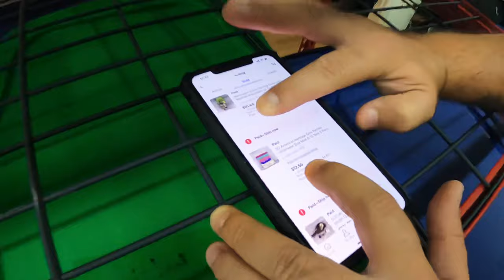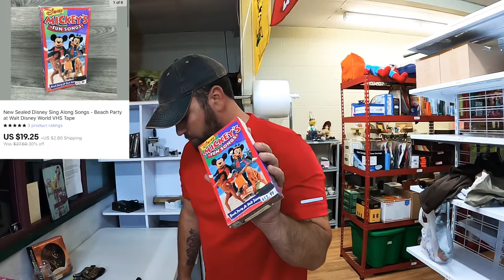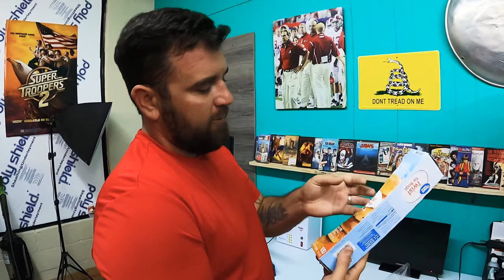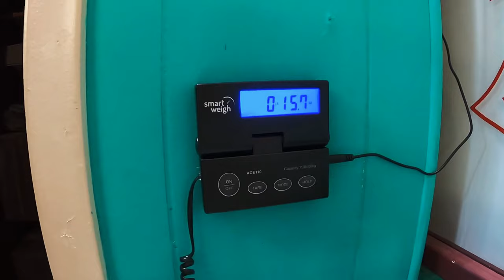These EBAY and MERCARI Sales Were AMAZING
Join Mrs. Kourtney and Myself as we show what sold for us over the weekend, as well as some Reselling Tip and Tricks!

Link to Kourtneys Amazon Baby Registry

Link to Kourtneys Walmart Registry

Our Mailing Address:
Redneck Resale

12" Impulse Sealer
Go Pro hero 8
700' Bubble Wrap
Movo Smart Phone Microphone
Box Lights
LS 96 led panel Light
3" Tape
3" Tape Gun
Box Resizing Tool